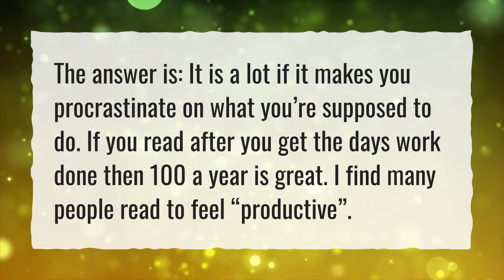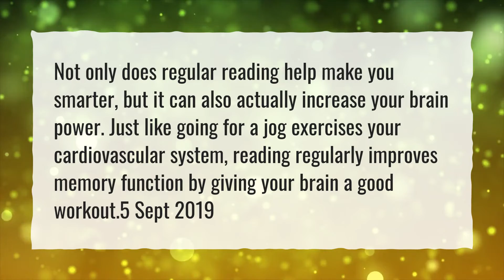Is reading 100 books a year a lot?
More About How Many Books Does The Average Person Read • Is reading 100 books a year a lot?